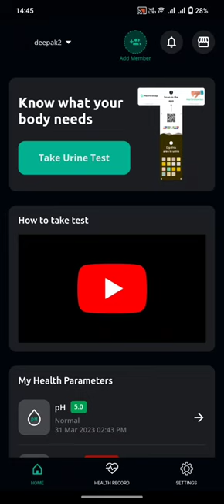Dipstick urine test automation using AI